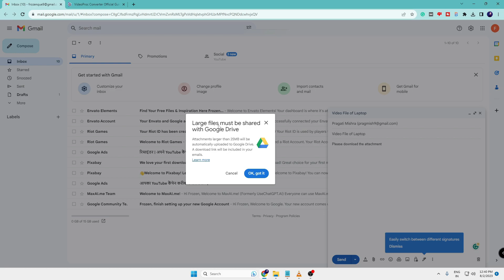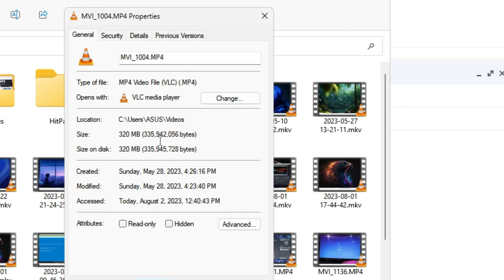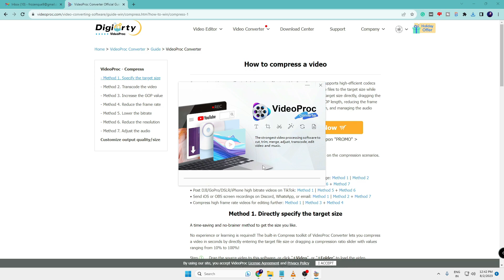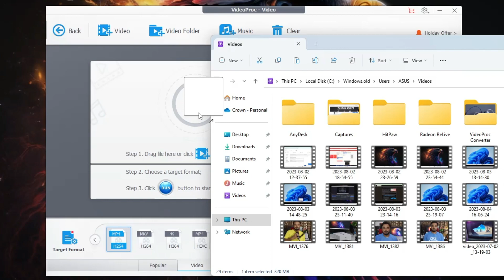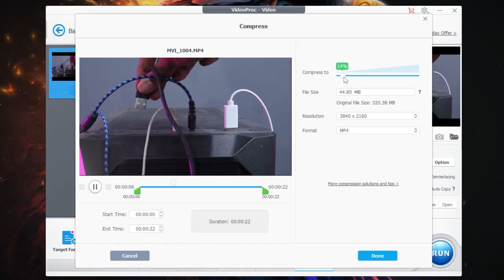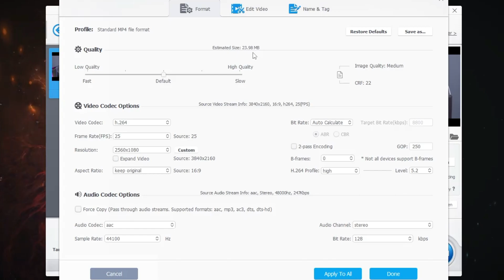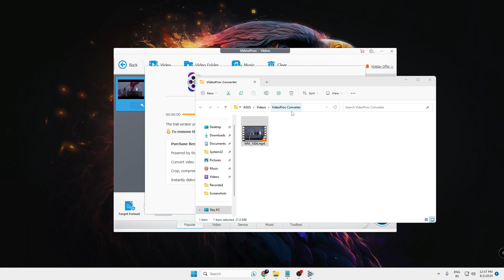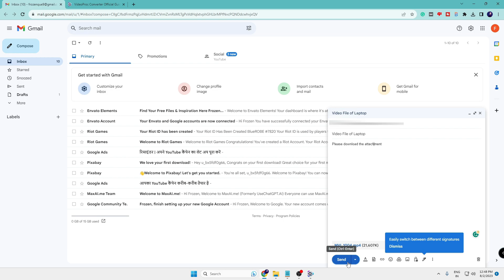How to Compress Video for Email ✉ (Without Losing Quality) 2024 NEW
I found the best way to compress videos to reduce the size to be sent through email.

☑ Watched the video!
☐ Liked?

How do I compress a video without ruining quality?
How do I reduce the size of an MP4 file without losing quality?
How do I reduce the MB size of a video?
How do I email a video that is too big?